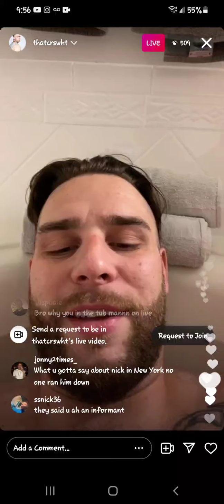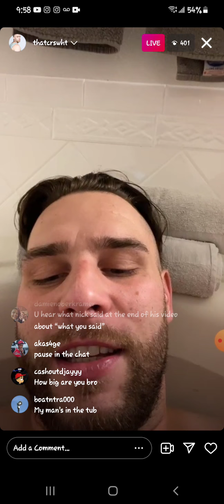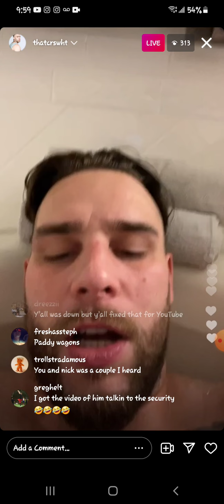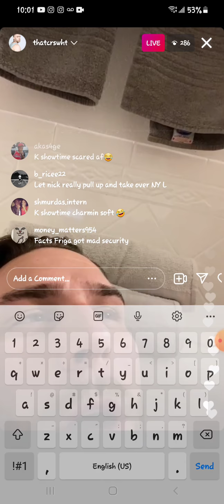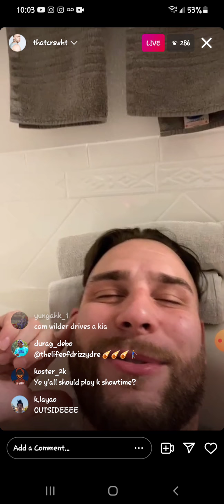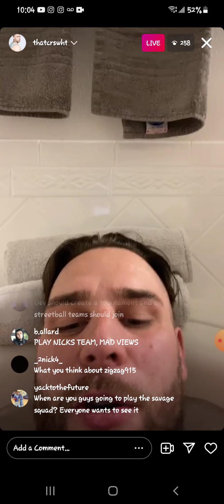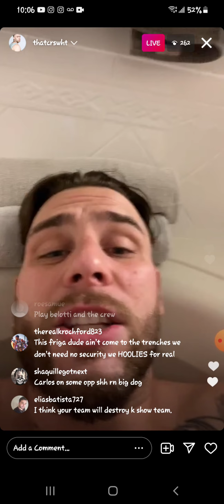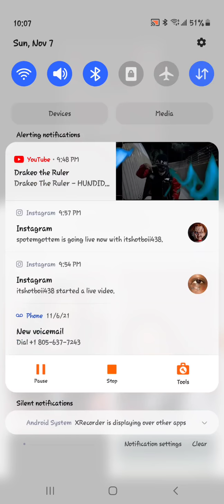crswht speaking on nick briz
crswht and nick briz